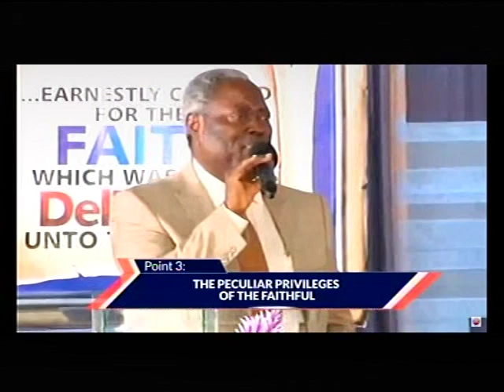DEEPERLIFE CHARLOTTESVILLE LIVE STREAM